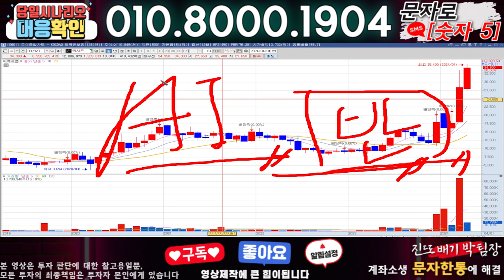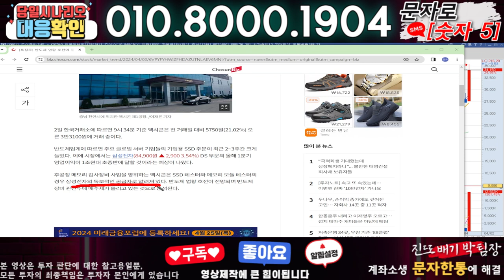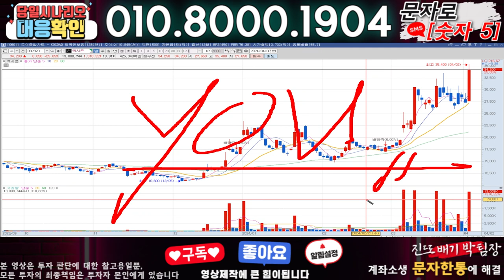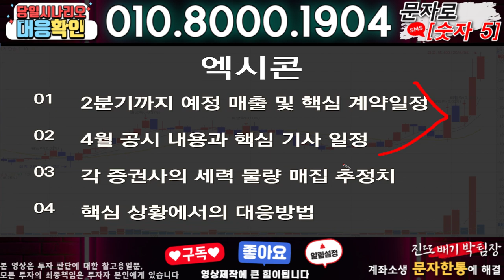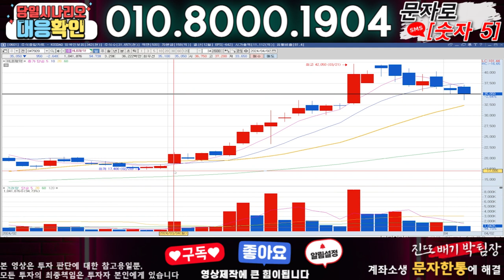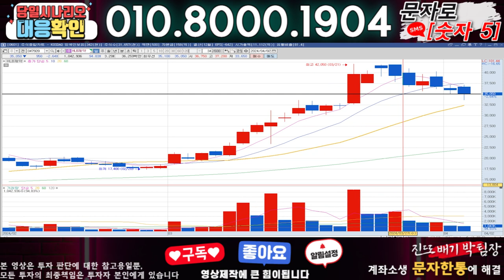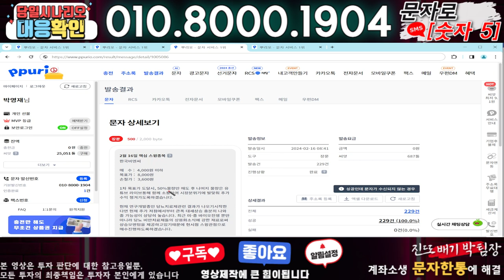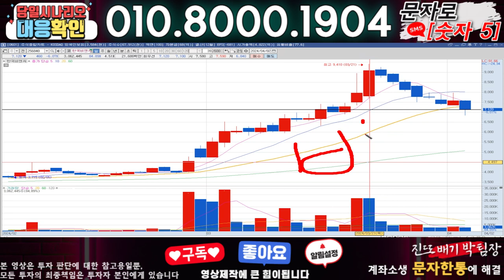엑시콘 ) 3분전 기습속보-공식입장발표!! 무슨일인가?